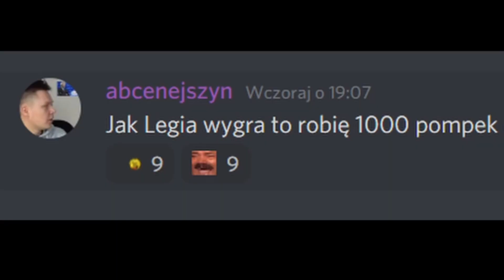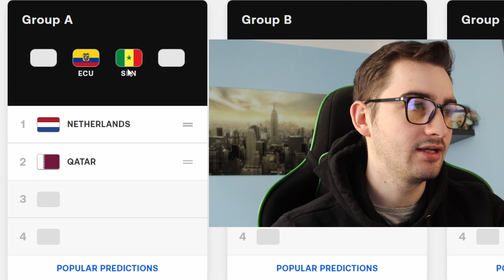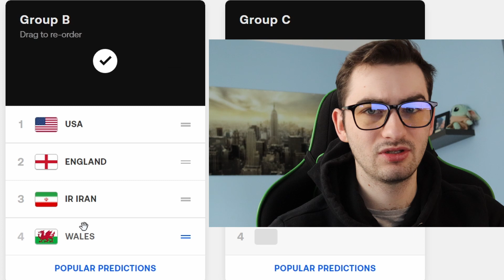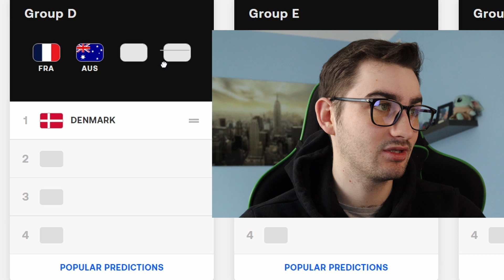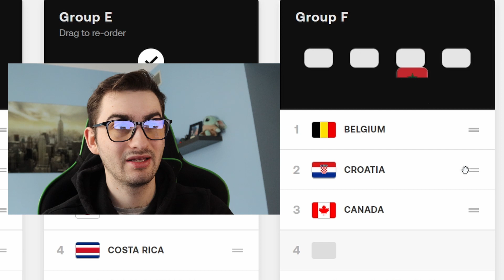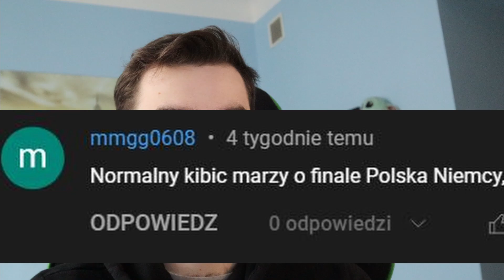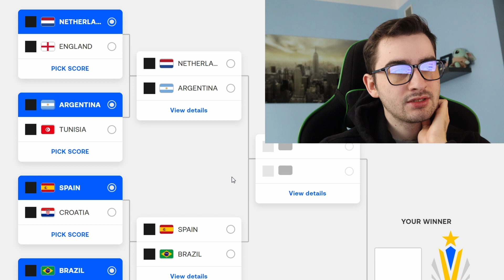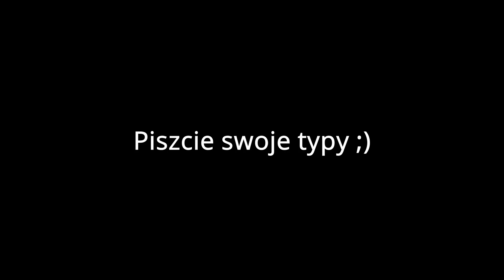GOŚĆ OD PEWNIACZKÓW TYPUJE DRABINKĘ MISTRZOSTW ŚWIATA 2022